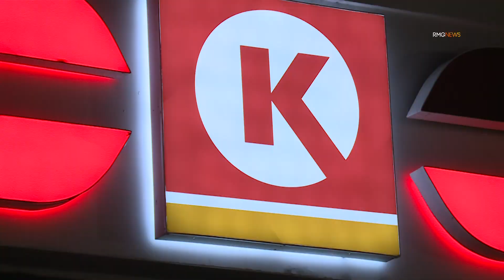Smash & Grab at a Circle 'K' convenience store with CCTV footage, Vernon, California.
The suspect driving a white van pulls into the parking lot of the Circle 'K' store in Vernon before reversing  into the steel gates at the front door of the store. The suspect Rams the gates three times before entering the business and stealing the Cash register draw, Cigarettes and Lottery scratches.